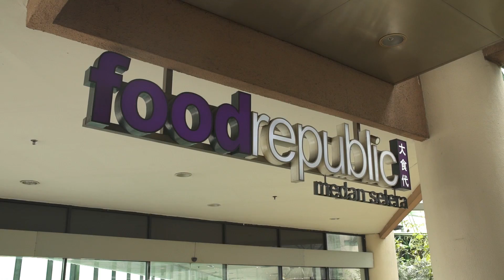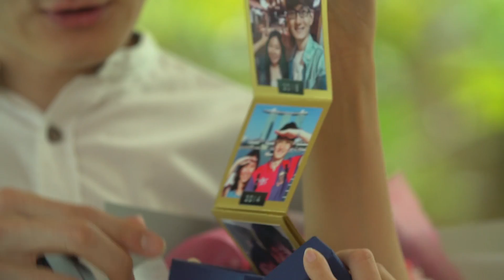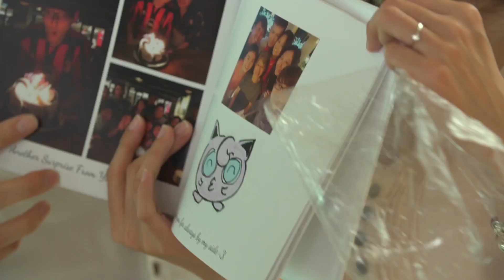Artpro image Wedding Proposal of Jason & Hazel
Jason & Hazel Wedding Proposal Video